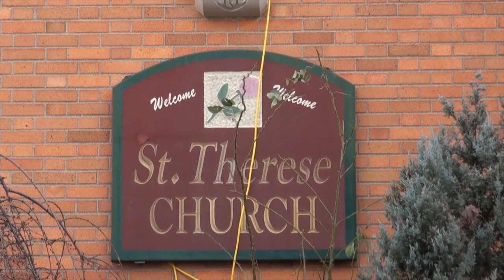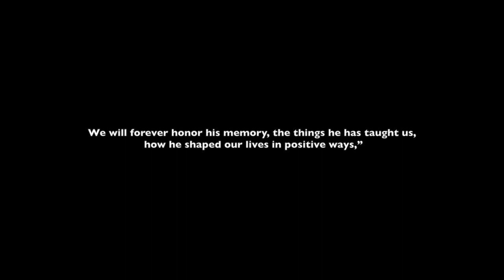Martin Barnes Funeral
Mayor Martin Barnes Funeral In Paterson 2013